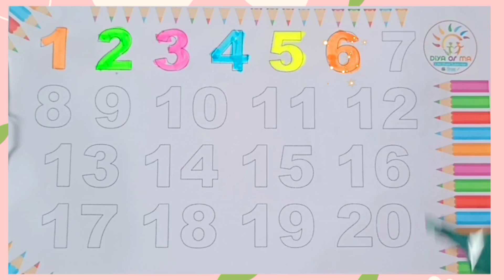1 से 20 तक गिनती | गिनती 123 | गिनती 100 तक | counting 1 to 20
इस विडियो मे हमने "बच्चों के लिए 1 से 20 तक गिनती | गिनती 123 | गिनती 100 तक | counting 1 to 20 '  की  इस विडियो में  जानकारी दी है जोकि बच्चों को होना जरूरी हैं "

गिनती 123 | गिनती वीडियो | गिनती 100 तक

अनाराम हिंदी | a se anar aa se aam | अ से अनार, क से कबूतर, anaram hindi, vanamala

हमारे चेनल पर अप सिखोंगे निम्न विडियो
DiYAorMA,
anaram,
anaram anaram,
anaram abcd,
anaram bataiye,
anaram ginti,
anaram wala,
अ आ इ ई।हिंदी वर्णमाला,
हिंदी वर्णमाला,
बालगीत,
हिंदी व्यंजन,
अ आ इ ई,
अनाराम अनाराम,
1से 100 तक गिनती, 1 to 100 Counting, 123 Numbers, One two three, Learning counting
धन्यवाद
दिया ओर माँ
my-Youtube-studio
my computer
Computer Speaker
DSLR camera
thanks